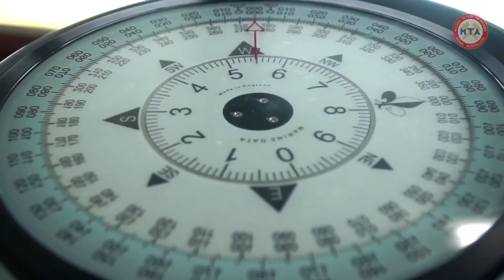Oruç Reis Gemimiz Dünya Gündeminde!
MTA araştırma gemisi olan Oruç Reis gemisiyle ilgili son dakika haberini İrem Nuransoy ve Melike Elaldı ile birlikte ele alıyoruz. Öncelikle dünyanın gündeminde olan Oruç Reis gemisiyle ilgili Fransız basının yapmış olduğu haberi değerlendiriyoruz. Ardından Oruç Reis gemisinin özelliklerine, Afrika'da gerçekleştireceği çalışmanın önemine ve Ankara-Mogadişu arasında yapılan anlaşmaya değiniyoruz. Keyifli seyirler!

Bölüm Numarası: 322